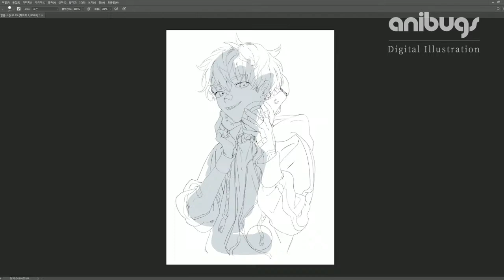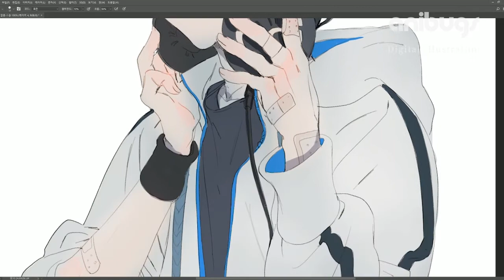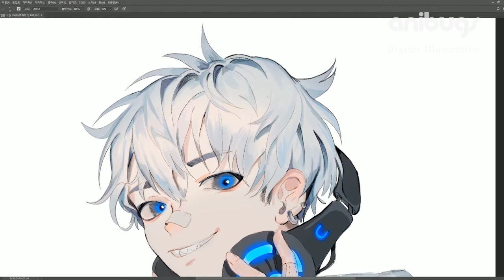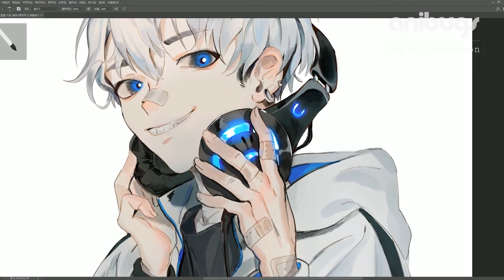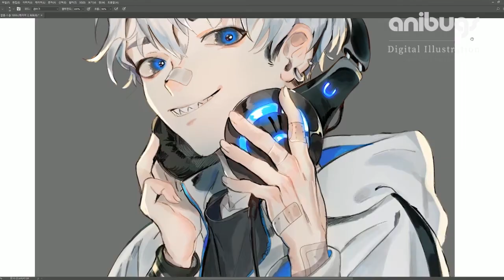[포토샵] 캐릭터 채색 과정! - 애니벅스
포토샵으로 캐릭터 그리기!
진행과정 타임랩스 영상입니다.